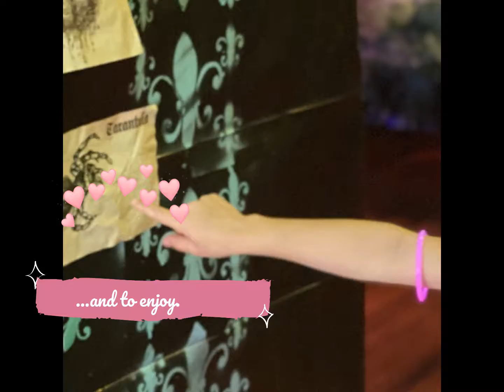Rascal Robot Art Space needs your help!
We are now fundraising for our new after school art program at our studio space. Donate today via our Australian Cultural Fund campaign to get your tax deductible donation receipt before the end of financial year.

To find out more about our programs and how you can get involved, and say hello.